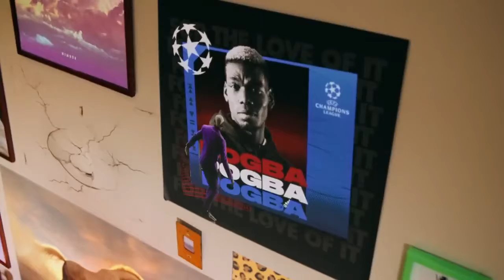Anuncio Pepsi con Messi y Pogba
¡Déjanos tu comentario abajo!